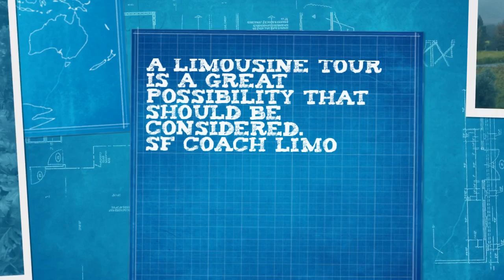Limo Service in Sonoma, CA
If you love wine you surely love the idea of going on a wine tour. It doesn't matter if the person is a connoisseur or just wanting to learn more about wine, You have to understand that you have a lot more possibilities than you might have believed. We do recommend combining wine tours within a vacation so that everything is even more special. A limousine tour is a great possibility that should be considered. You can travel through areas that are incredible, with surroundings that are simply beautiful. All happens in the style and comfort that a limousine can offer, thus creating an unforgettable experience. We have hundreds of limos just waiting for you.

Traveling in style is always better than just riding. Your experience will be unforgettable if you take into account the fact that you should hire SF Coach Limo. If you want complete control just rent the limo and start cruising.